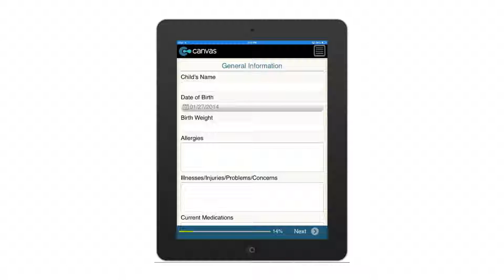Child Health Assessment - Childhood 15 Months - Department of Health (New Jersey)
Conduct a Child Health Assessment of 15-month-olds using this digital app. Accessible via smartphone or tablet, with digital capture fields for all necessary assessment points.